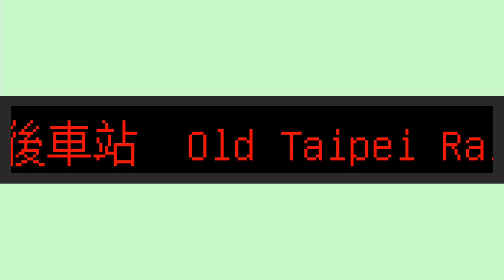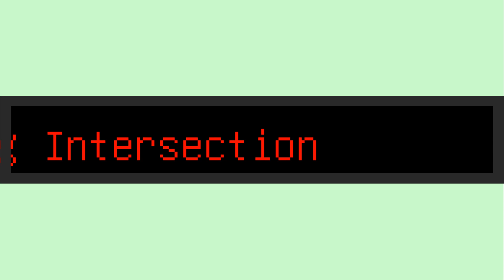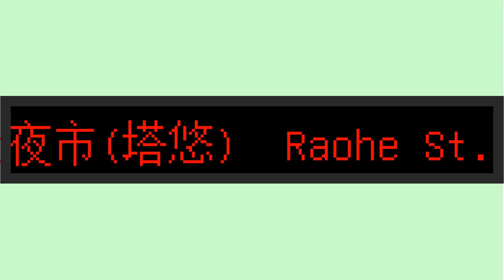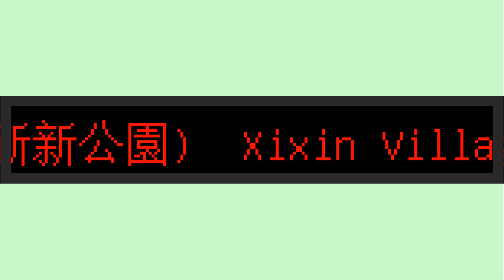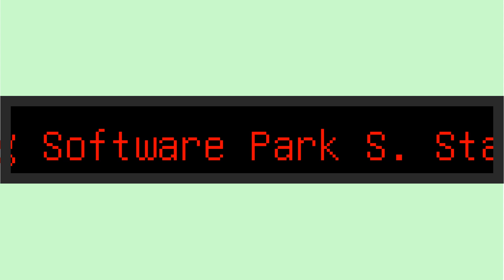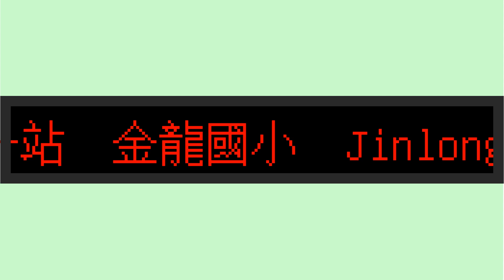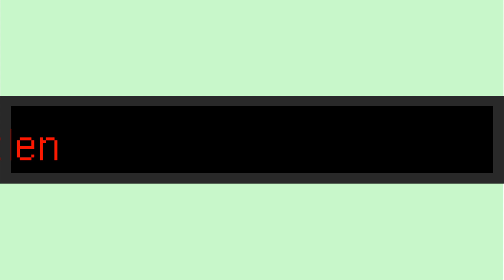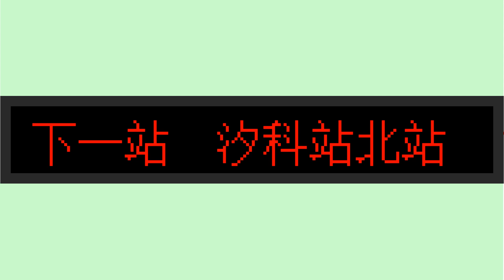【公車報站模擬】中興巴士 711 圓環-汐止 寶錄報站模擬 (後車站-汐止)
錄製日期：2023/04/27、2024/02/23
路線：711
錄製車號：399-FR、895-U3
所屬客運公司：中興大業巴士
報站形式：寶錄

※：由於是現場直錄，故有些雜音影響(已盡力消除)，敬請見諒! 部分音檔有經銜接與其他路線倂接處理。